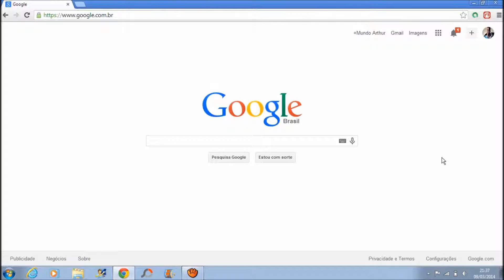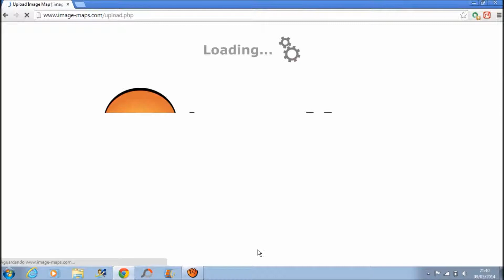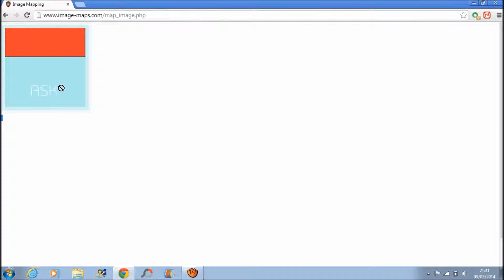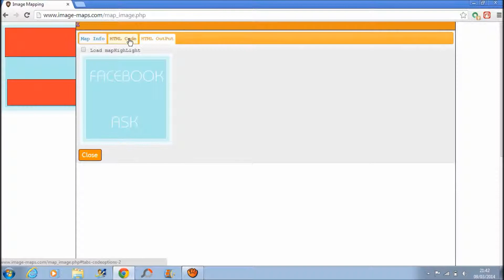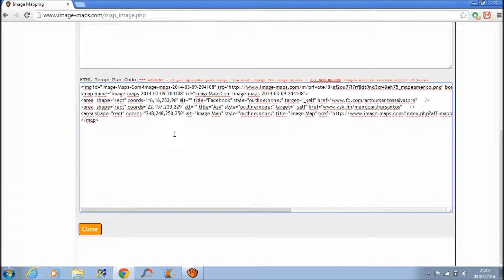TutodoArthur-Como usar o novo Image-Maps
Heey Designer's bom no TutodoArthur de hoje, eu vou ensinar como usar o novo Image-Maps